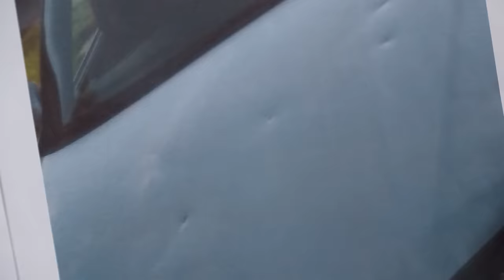Did Nephew Smash Auntie’s Windows with a Log? | Part 3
Roy says someone from his Aunt Constance’s house threatened him and then shattered his car window as he drove off!